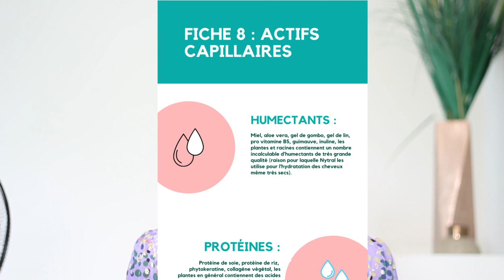Comment Utiliser la Vapeur d'Eau pour Booster la Pousse de Vos Cheveux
Starter kit Nytral (Kit Minimum recommandé
pour une bonne pousse de cheveux)
Qui Suis-je?

J'ai donc décidé d'aller moi-même à la recherche d'ingrédients naturels en fonction des besoins de mes cheveux et voilà comment de fil en aiguille j'ai lancé en juin 2019, Nytral, ma marque de cosmétiques. J'ai réussi à guérir mes cheveux de l'extrême carence dont ils souffraient au point de multiplier ma pousse de cheveux par 2,5 (de 0,4 cm/mois à 1cm/mois). Au vu de ces résultats spectaculaires j'ai décidé de couper les 2/3 de mes cheveux en novembre 2020, longueur de cheveux qui avaient connu les produits de la cosmétique moderne. Et depuis lors, mes cheveux
ne cessent de pousser, sont plus volumineux, plus fluides, plus forts et avec une meilleure texture.